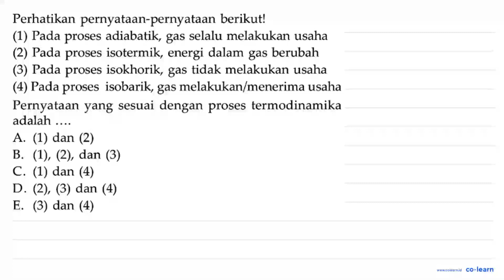Perhatikan pernyatAn-pernyatAn berikut! (1) Pada proses adiabatik, gas selalu melakukan usaha (2)...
Perhatikan pernyatAn-pernyatAn berikut!
(1) Pada proses adiabatik, gas selalu melakukan usaha
(2) Pada proses isotermik, energi dalam gas berubah
(3) Pada proses isokhorik, gas tidak melakukan usaha
(4) Pada proses isobarik, gas melakukan/menerima usaha PernyatAn yang sesuai dengan proses termodinamika adalah .

Topik atau Materi: Hukum I Termodinamika - Hukum Termodinamika - Termodinamika - Fisika Kelas 11 SMA -

Sumber Soal: Fisika untuk SMA Kelas 11, DSP, 2009 , Pusat Perbukuan Departemen Pendidikan Nasional

00:00 : Bedah Soal
01:00 : Konsep, rumus dan pengertian Hukum I Termodinamika
01:18 : Langkah penyelesaian soal
03:37 : Jawaban akhir
04:07 : Penutup